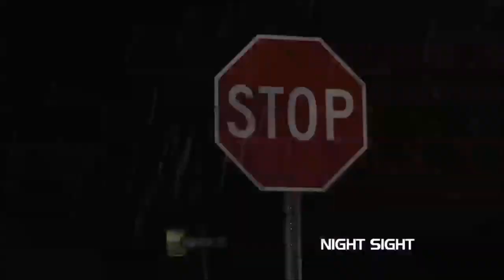Night Sight Glasses | As Seen On TV Videos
Click on Bell Icon 🔔🔔🔔🔔 You Will Get Latest Updated Videos
Thank You All for Supporting Our Product Videos.